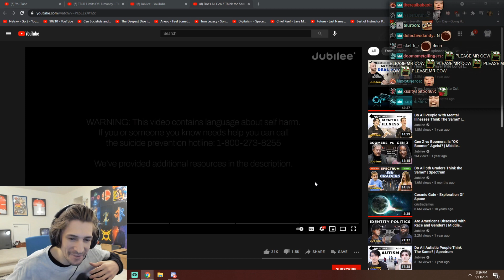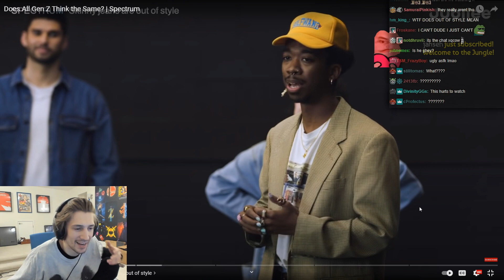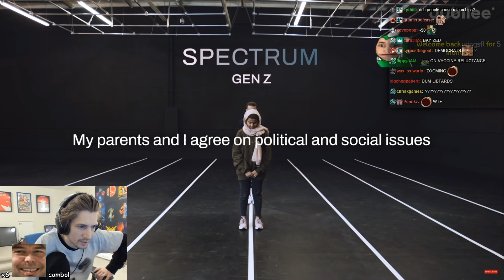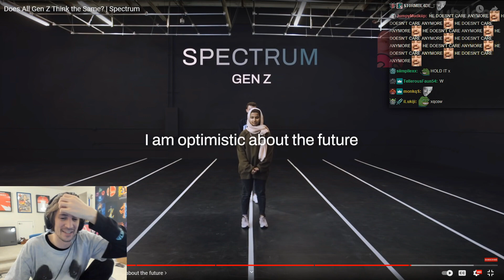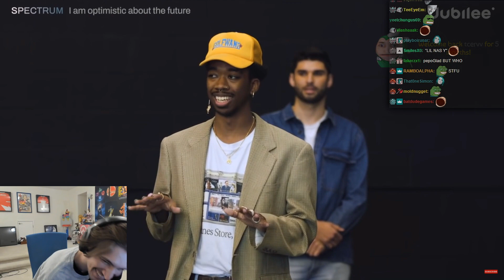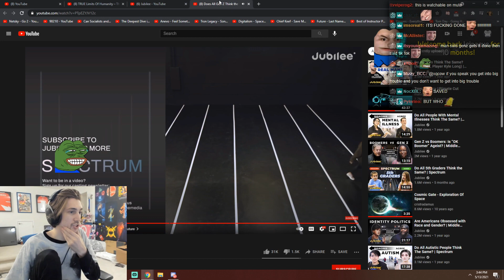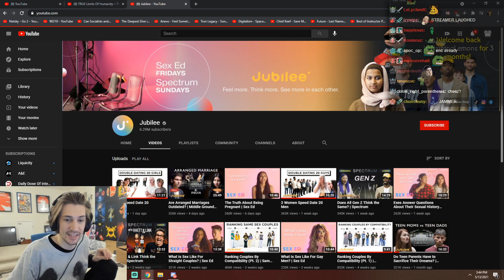Let's Make Fun of ZOOMERS!